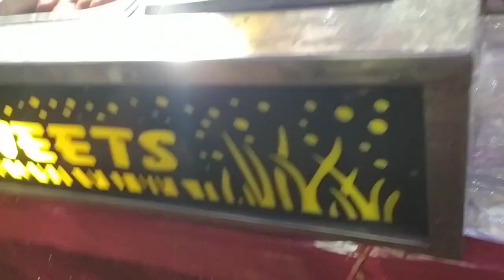The wedding Mashup 2022 | AB Ambients Chillout | Best Romantic Wedding wedding Mashup 2021 | Best Of